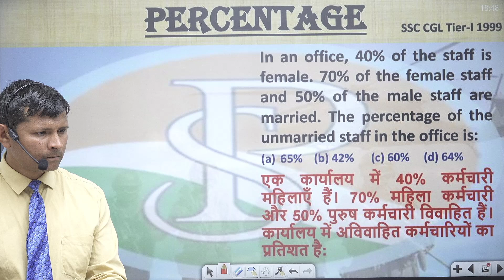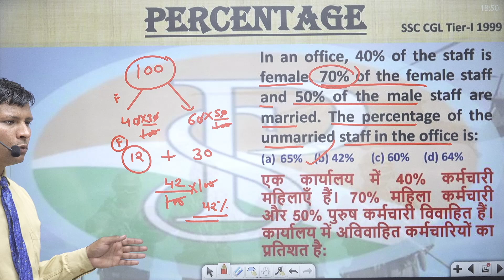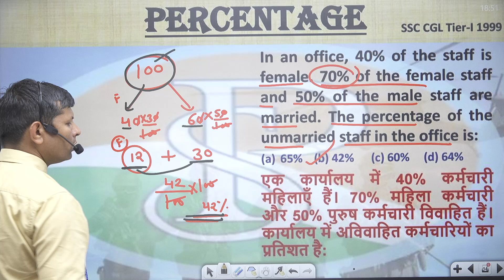In an office, 40% of the staff is female. 70% of the female staff and 50% of the male staff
In an office, 40% of the staff is female. 70% of the female staff and 50% of the male staff are married. The percentage of the unmarried staff in the office is:एक कार्यालय में 40% कर्मचारी महिलाएँ हैं। 70% महिला कर्मचारी और 50% पुरुष कर्मचारी विवाहित हैं। कार्यालय में अविवाहित कर्मचारियों का प्रतिशत है:
उ. प्र. पुलिस